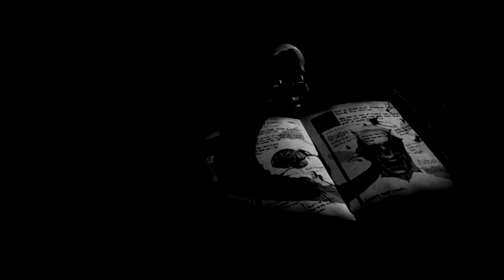Eternal Darkness: Sanity's Requiem - Part 12